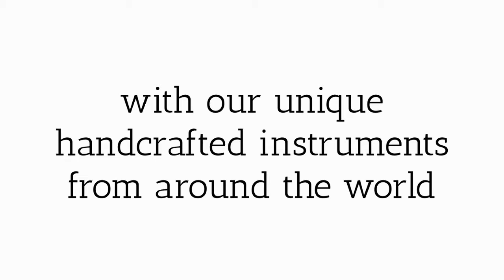Swinging Chime Moves : Fish Tail